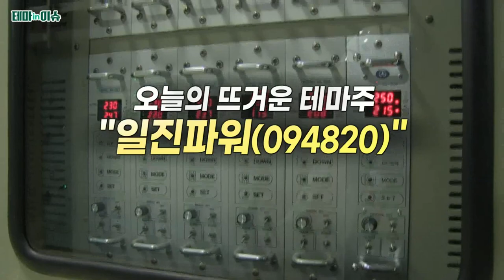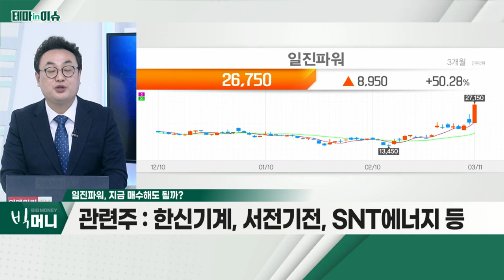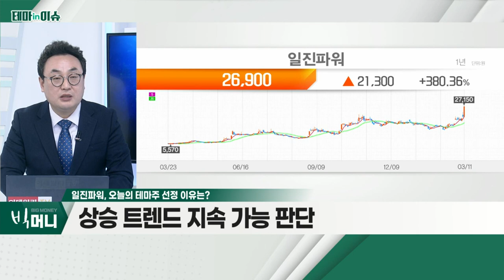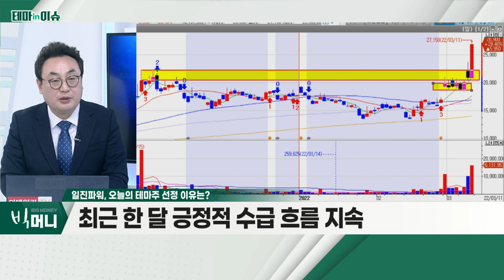일진파워(094820)... 상승 트렌드 지속 가능 판단_테마IN이슈 (20220311)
- 상승 트렌드 지속 가능 판단
- 최근 한 달 긍정적 수급 흐름 지속
- PER 27.54배ㆍPBR 3.05배 수준